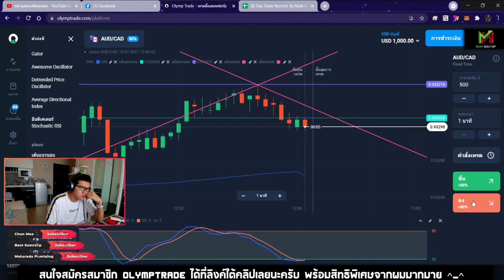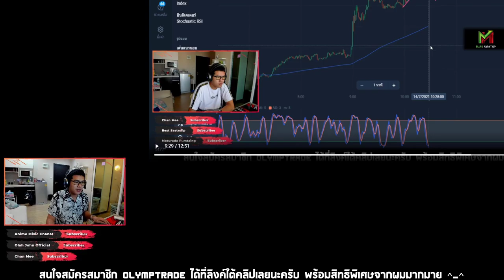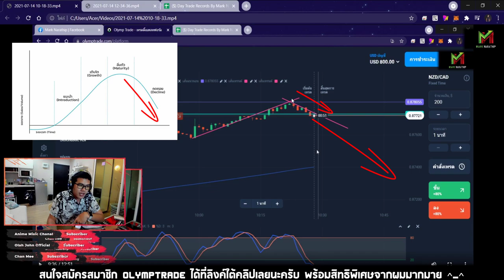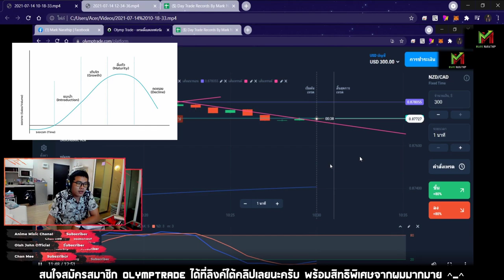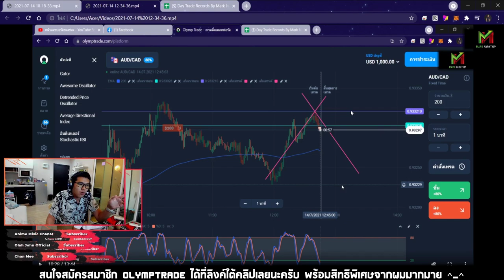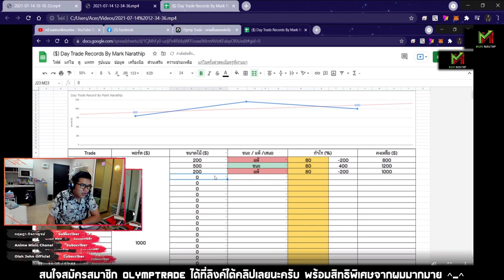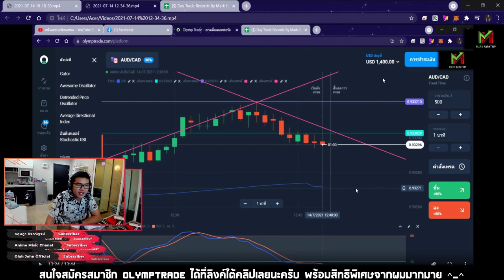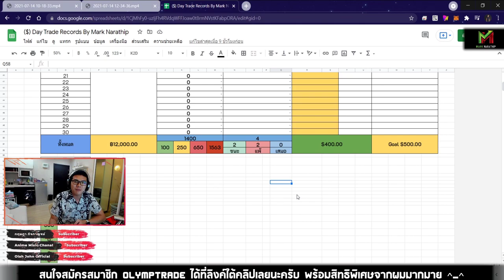Day Trade 3 ชั่วโมง ทำกำไร 400$ (ฉบับวิเคราะห์) 😍😍